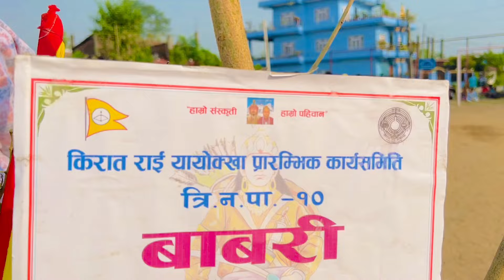Aafno culture ma ramaudai ubhauliparba sakela rekharaiofficial 🥰